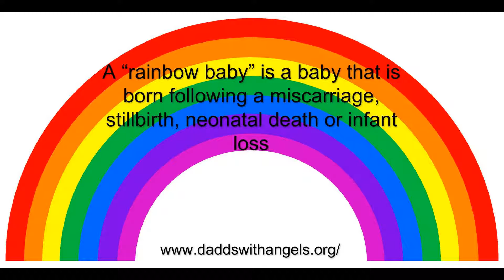Meet Our Rainbows